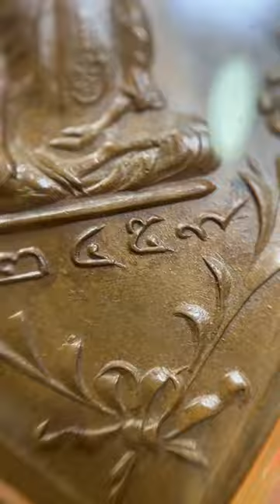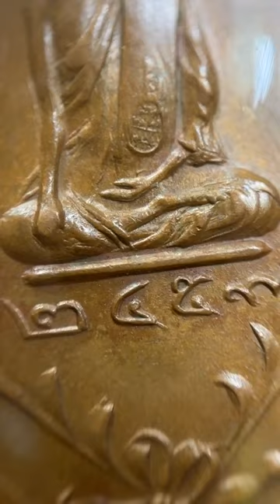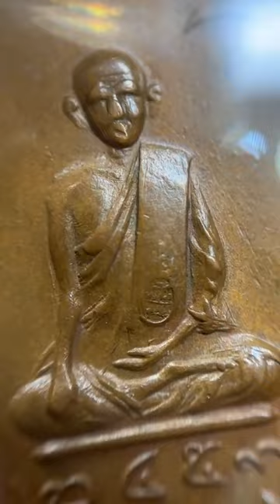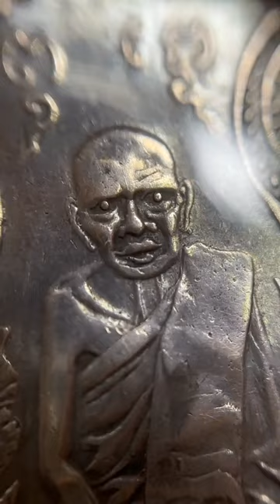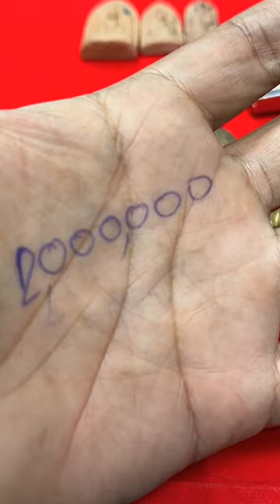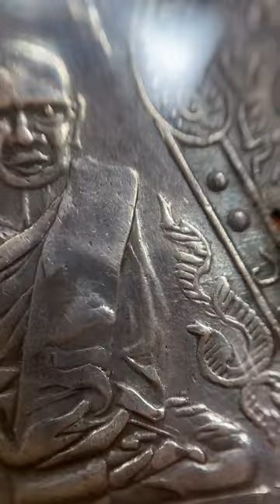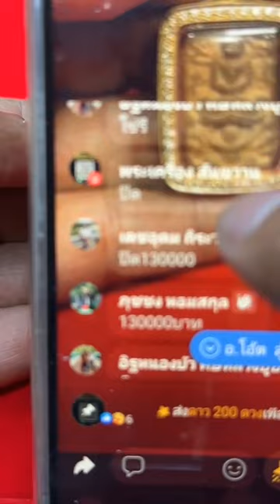ถ้าเจอหลวงปู่เอี่ยมวัดหนัง.บล็อกนี้อย่าขายถูก!ค่าตัวหลักล้าน! หลวงปู่อินทร์วัดตาลบำรุงกิจ/หลวงพ่อปาน